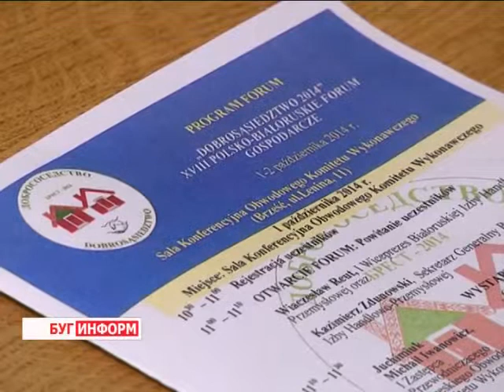2014-10-01 г. Брест.Открытие 18-го экономического форума«Добрососедство-2014». Телекомпания Буг-ТВ.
Высокие информационные технологии, сельское хозяйство  и деревообработка – это далеко не полный перечень сфер экономики, которые сегодня были названы перспективными в плане сотрудничества на встрече белорусских и польских предпринимателей и представителей власти. Форум «Добрососедство – 2014», который уже не один год проводят торгово-промышленные палаты двух стран, снова стал площадкой для обсуждения экономических перспектив в отношениях Беларуси и Польши.